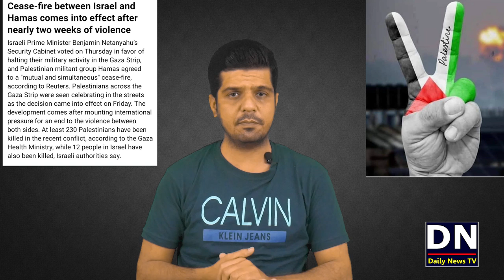Good News and Reality About Israel and Palestine